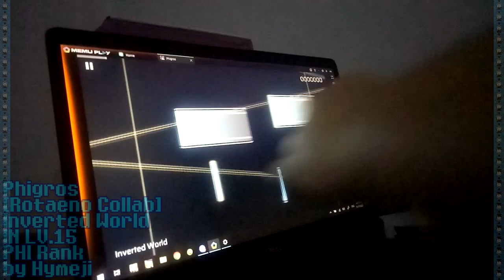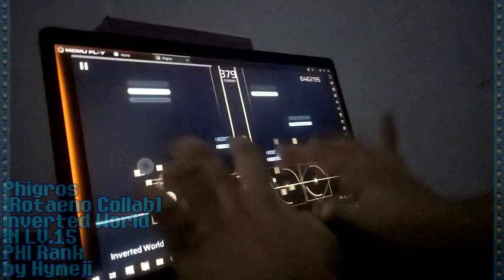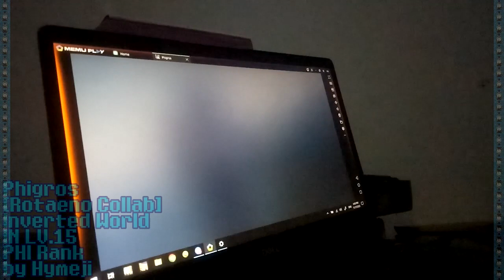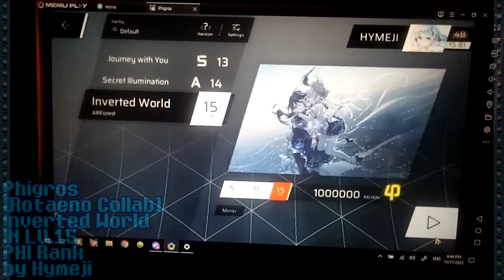[3.3!! Rotaeno Collab LV.15!! || I actually needed to rotate] Phigros - INverted World PHI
Well, version 3.3 is here, and introduces Rotaeno Collab Chapter, with only 3 new songs. Now I'm unsure if there's AT, but we will check the wiki--- and seems at least none thank god for now.

Now despite an easy chart, I have to rotate still, and also took time, issue was not the "inverted" part, but one part before that, the one with a lot of slides, and the beginning can be kind of jank timing too, despite it's on time, which also has weird thing that I can't even explain, it might be just some few ms late. But overall, still a solid and fun chart at least.

Well, I can do the other two immediately. or should I still go keep trying Fractured Angel?

Player: Hymeji
Calibration: 300-320ms